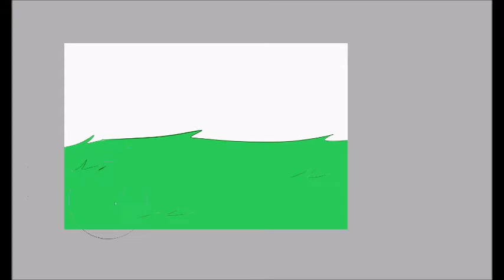Graywing Speedpaint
Speedpaint of Graywing

Credits Had some issues so don't mind them

Music copyright is by All American Rejects, My Paper Heart
Warriors copyright of Erin Hunter